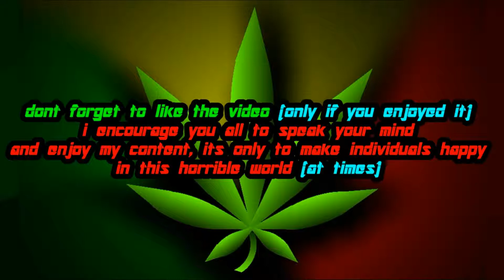Dead Rising 2: Off The Record | Easy Bibi Psychopath Kill